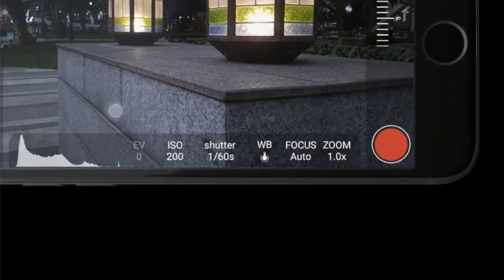4K Camera Filmmaker Pro Movie Recorder | Free Download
Record your movie like professional Filmmaker